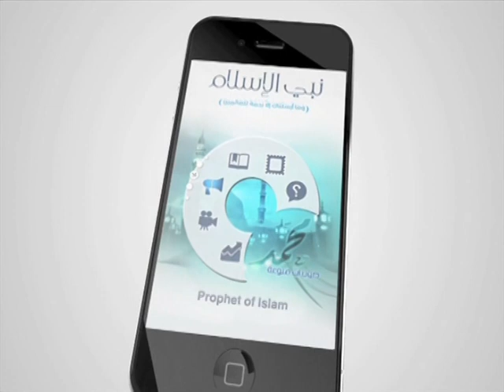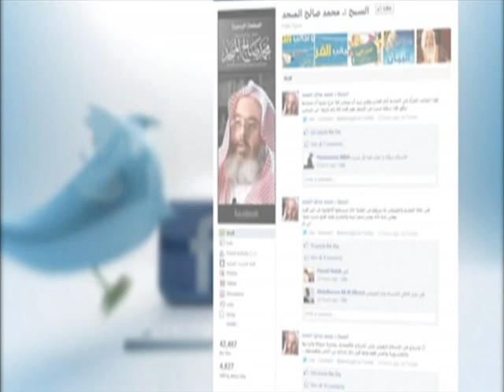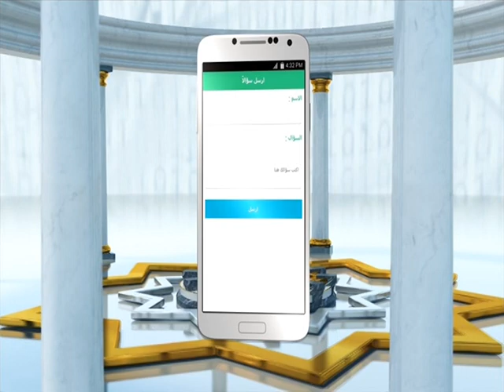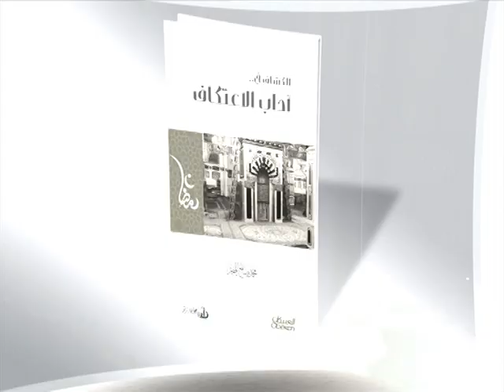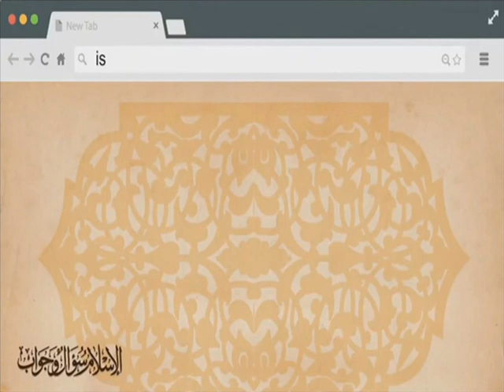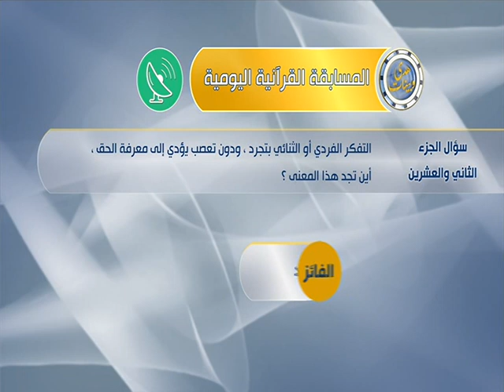22. رمضان وعُلُوّ الهِمَّة في العشر الأخير- التعامل مع اختلاف العلماء – طُلَيْطُلَة / الأندلس